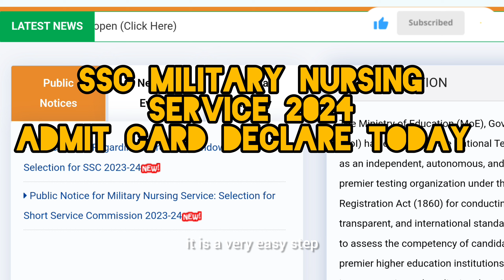SSC MILITARY NURSING SERVICE 2024 💯 ADMIT CARD DECLARE TODAY TIME 🤔 NTA LATEST UPDATE